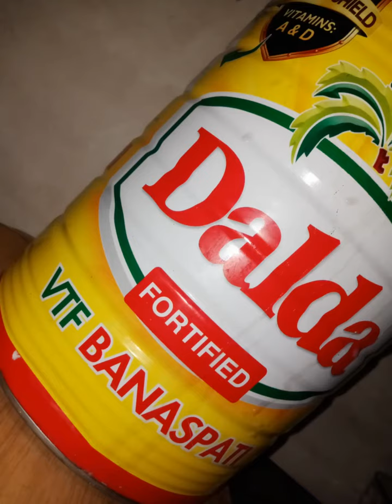channay ki daal with keema | pakistani khana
hello and welcome to the viewers of pakistani khana
today i tried my hands on channay ki daal with keema and it turned out so well i couldn't stop my self from sharing this delicious recipe
do try it and share your feedback.
allah hafiz